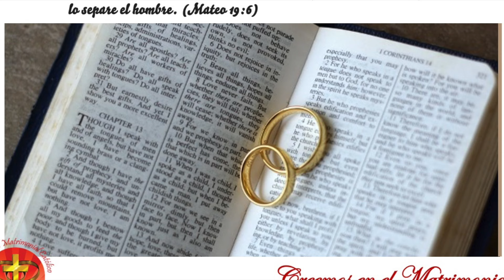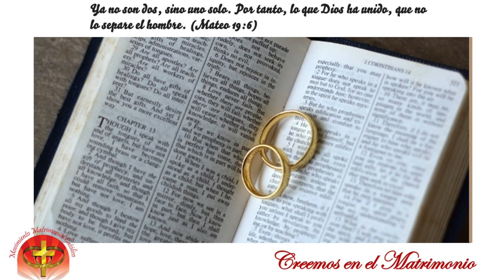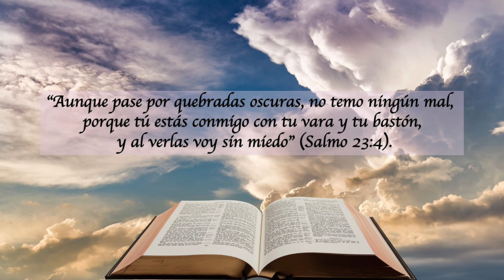LECTURAS DEL DIA - 21 DE MARZO